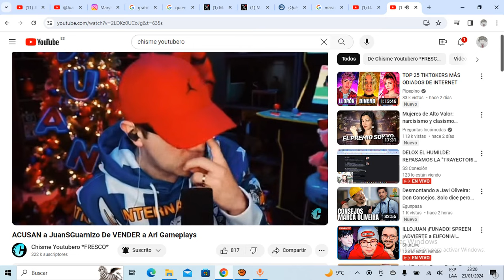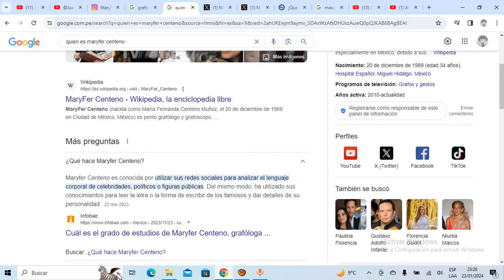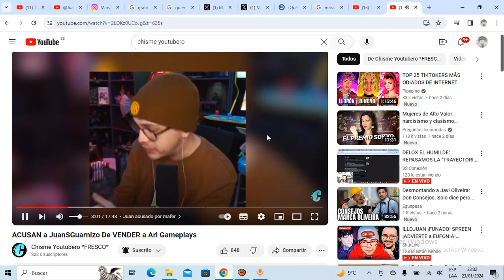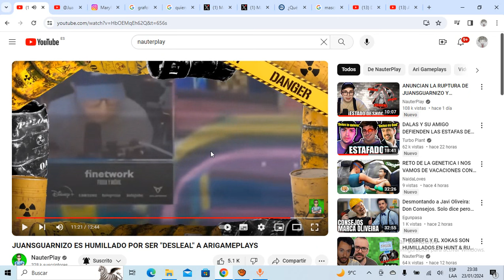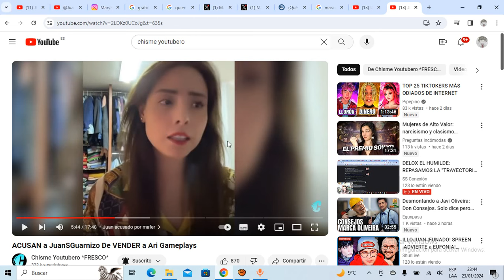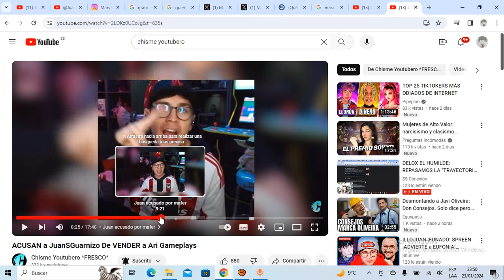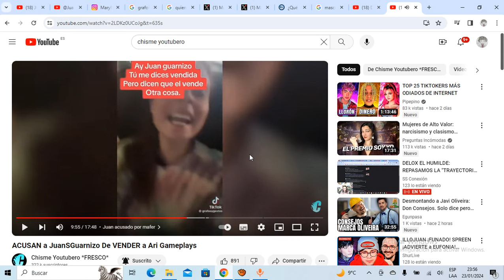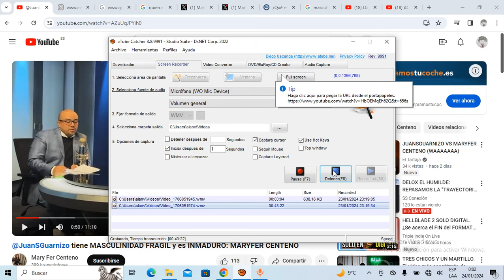juan GUARNIZO traiciona a ARI? juan guarnizo vs Maryfer Centeno! Pelea de 2 inválidos hipócritas!